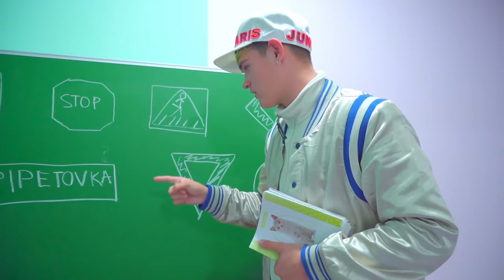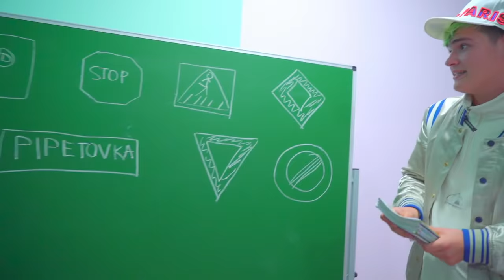¡De quién Diana decidió vengarse en la escuela! ¿Por qué este amor enfurece a Diana?